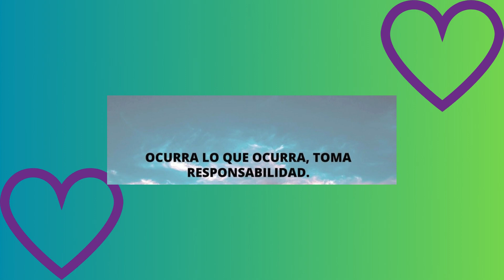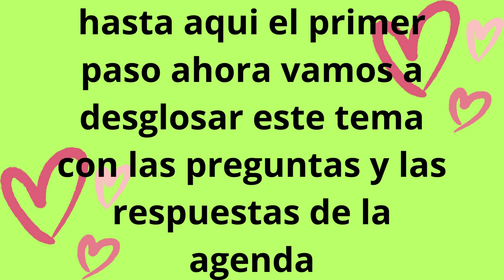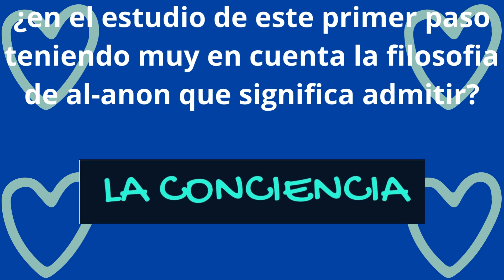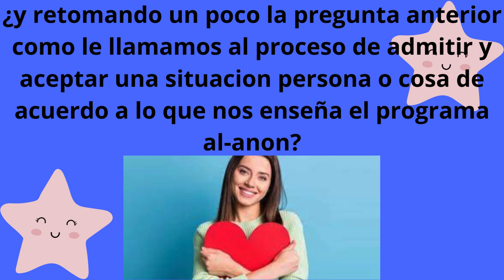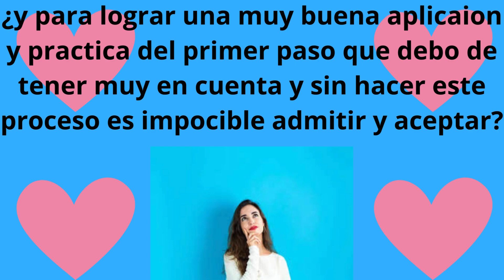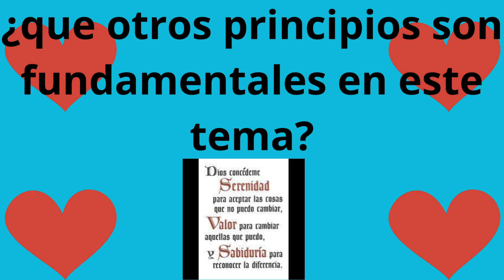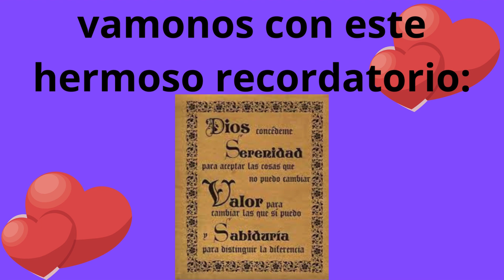el primer paso